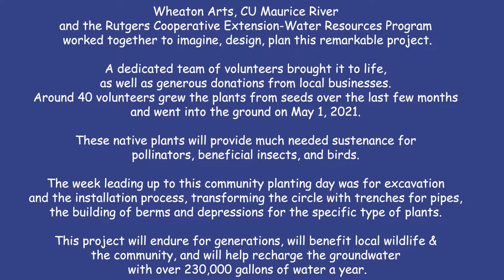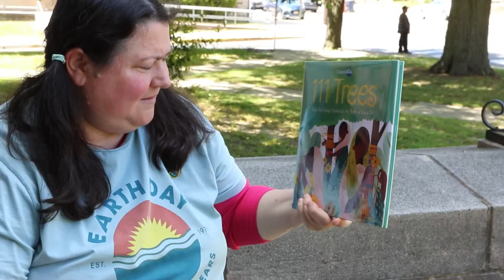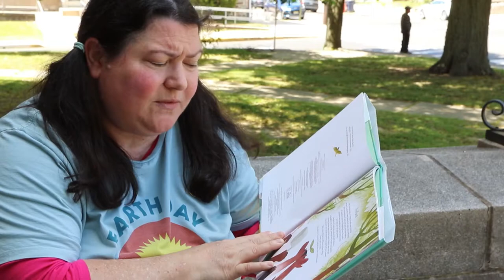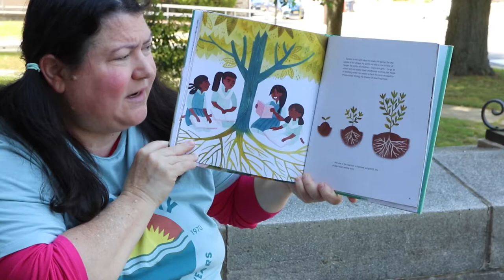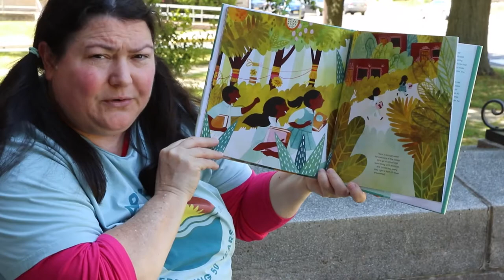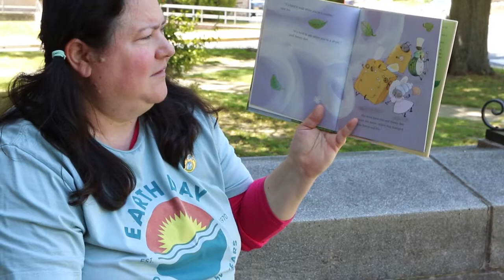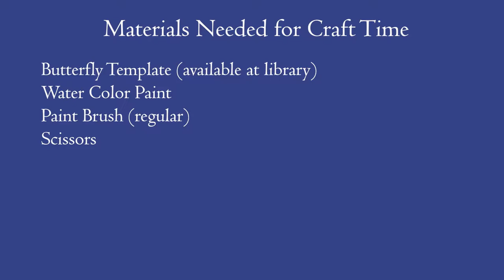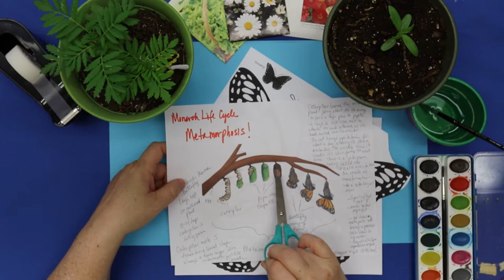Wheaton Arts Rain Garden Part 2 - Bridgeton Public Library Virtual Story Time Week #42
Here is Part 2 of the Wheaton Rain Garden Story Time! Ms. Adaria interviews Alex and Hollie of the Rutgers Cooperative Extension Water Resources Program who helped design and install the different components, preparing the rain garden for planting. Then we talk to Karla Rossini, the Director of CU Maurice River on planting day! We read a beautiful true story about planting trees in a village in India for the birth of girls, and a cute lil story about two bug friends. We finish up with a science lesson and painting craft all about the Monarch Butterfly!

Please tune in next week for our final chapter of our Wheaton Rain Garden interviews and stories. We have a more in-depth conversation with Karla Rossini and speak with two lovely first graders, Vera and Emma, about their experience helping to make the rain garden happen.